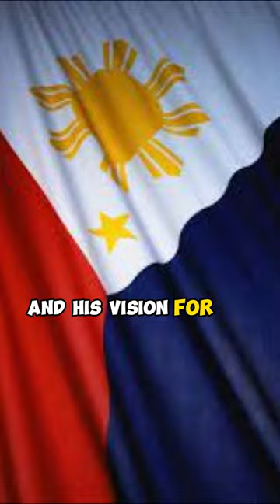Unlocking Secrets: The Untold Story of Ninoy Aquino | Inspiring Heroism and Unveiling Legacy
🇵🇭 Commemorate Ninoy Aquino Day by delving into the captivating life and legacy of a true Philippine hero. Discover the incredible journey of Benigno "Ninoy" Aquino Jr., a symbol of democracy, nonviolent resistance, and unwavering commitment to change. Uncover lesser-known facts about his biography, political activism, and profound impact on Philippine history.

📖 Join us as we remember Ninoy's heroic sacrifice, explore his lasting contributions, and reflect on his significance as a historical figure. From his poignant speeches to his enduring legacy, witness the story of a Filipino icon who dedicated his life to championing human rights and democracy.

📽️ Featuring captivating visuals sourced from public domain archives and historical records, this video pays tribute to Ninoy Aquino's enduring spirit and the indelible mark he left on the world.

Photo Attribution: All images used in this video are sourced from public domain archives and historical records, honoring the memory of Ninoy Aquino. Photo credit and attribution to the owners of these images are duly acknowledged. 📸